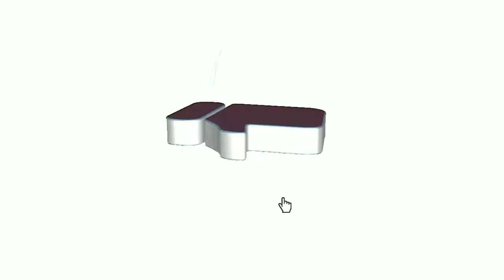Marble gun pump type.[pvc marble gun pump]with auto Check valve